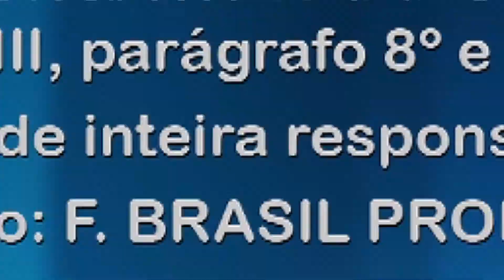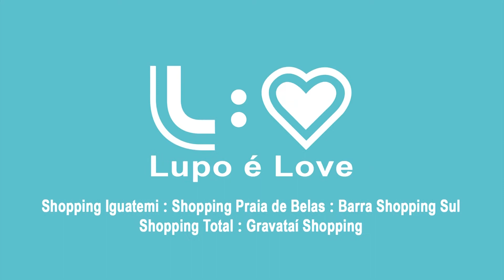Conversa De Bar recebe Duca Leindecker (músico)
Programa Conversa de Bar Canal 20 e 520 da Net
Conversa De Bar recebe Duca Leindecker